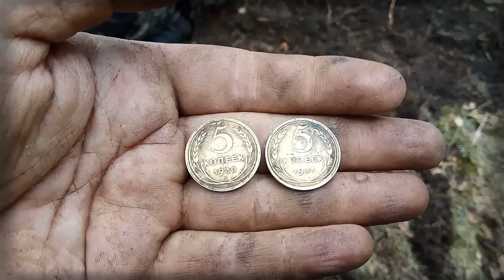Карбусель-2018. 29 апреля. Бойцы забытого полка: 6 солдат, 4 медальона.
Продолжение следует.